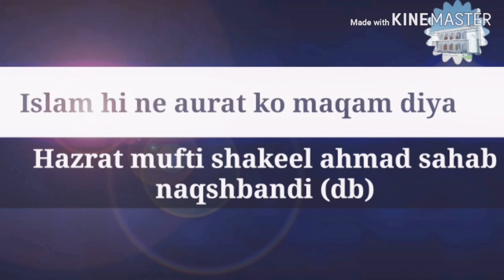Islam Hi Ne Auraton ko Maqam Diya || by hazrat mufti shakeel ahmad sahab naqshbandi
islam hi ne aurato ko maqam diya || by: hazrat mufti shakeel ahmad sahab naqshbandi (db)

اسلام ہی نے عورتوں کو مقام دیا

حضرت مفتی شکیل احمد صاحب نقشبندی مجددی دامت برکاتہم

hazrat mufti shakeel ahmad sahab naqshbandi mujaddadi db ka ye khetab borawancha ap me huwa jo khawateen ke liye bahuthi nafa bakhsh hai

Alhamdulillah jis men kaseer tadad me khawateen ki shirkathue
Allah pak sab ke liye nafa bakhsh banae